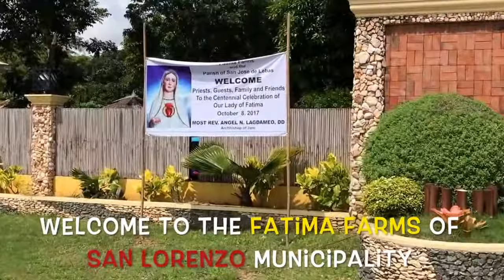RECONSECRATION OF SAN LORENZO, GUIMARAS TO THE IMMACULATE HEART OF MARY